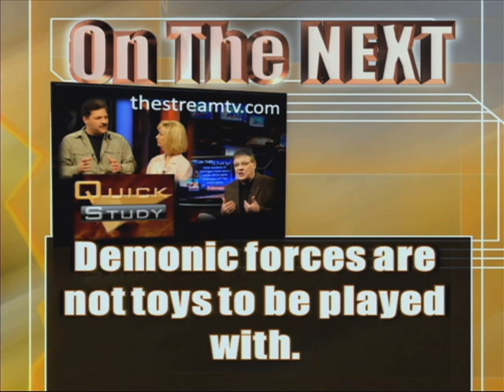Deleted Scene Nov 12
This is a deleted segment from Quick Study (Thursday, November 12, 2009)